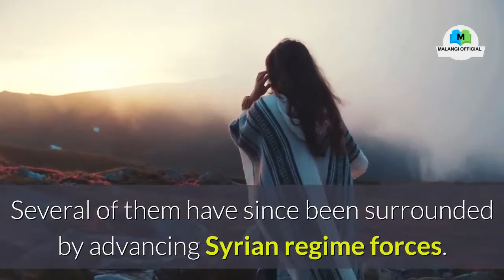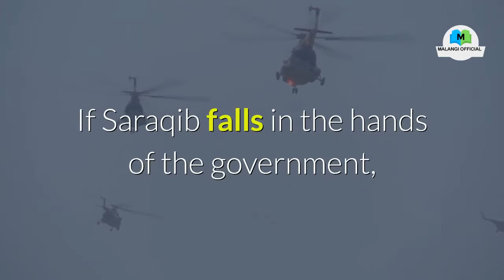Turkey: Large Turkish military convoys enter Syria as Ankara-Moscow tensions rise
Large Turkish military convoys enter Syria as Ankara-Moscow tensions rise,

Three Turkish military convoys entered Syrian territory from the Kafrlosin border crossing, according to a Syrian war monitor, two days after President Erdogan said Turkey may launch a military operation in Idlib. 👉 Holy Stone HS120D FPV Drone